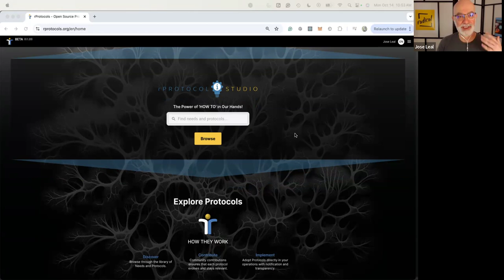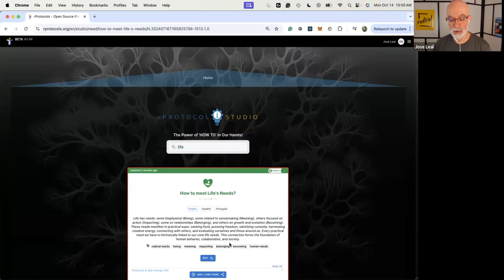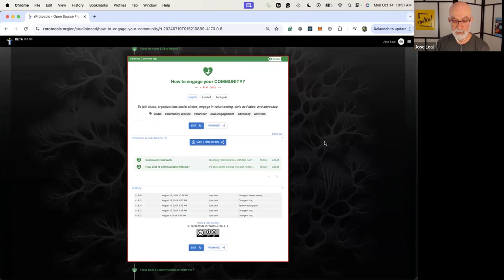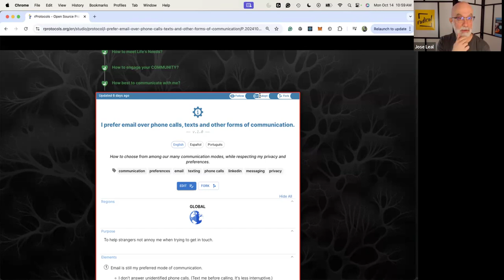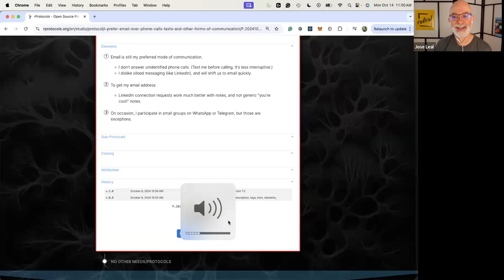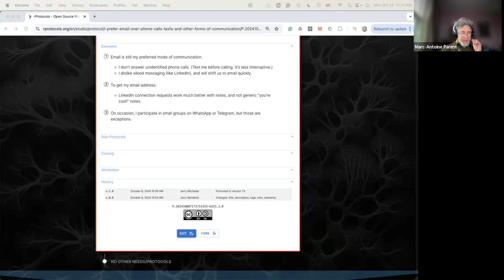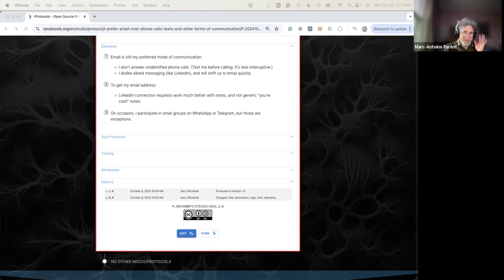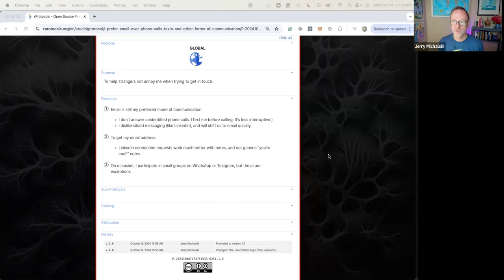2024-10-14 NeoBooks Call